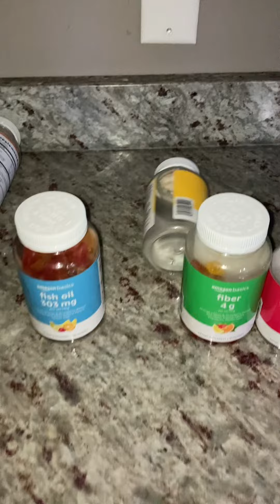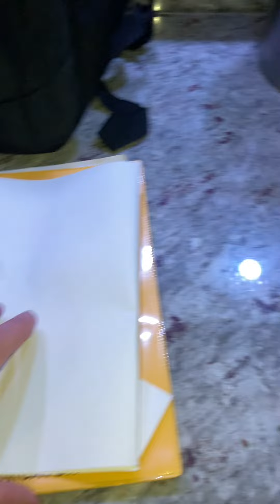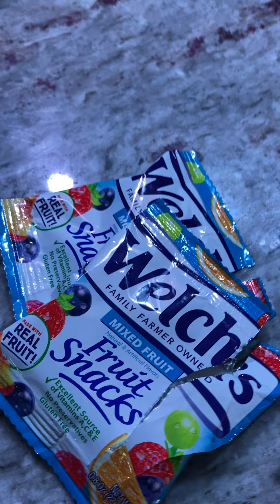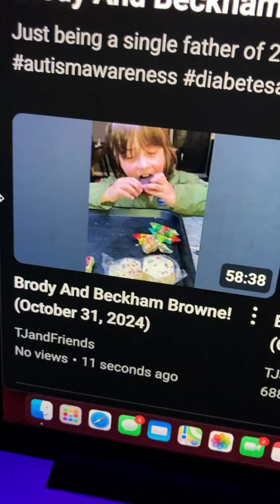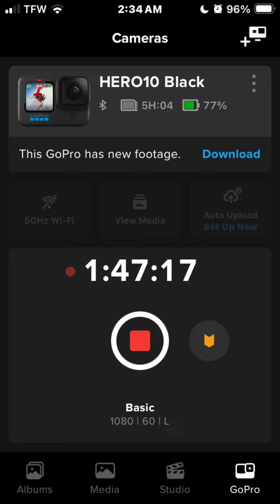Brody And Beckham Browne! (November 1, 2024)